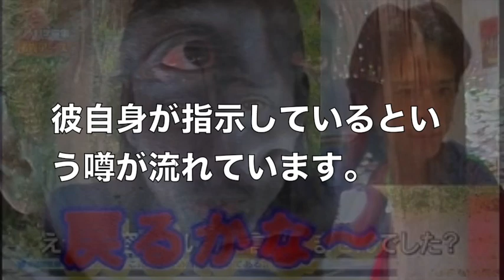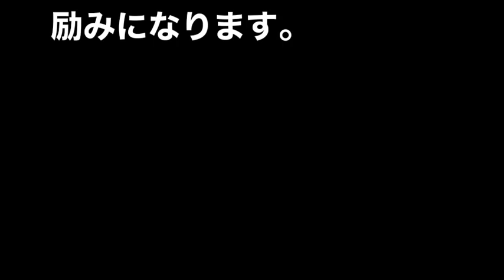ナスD【呆気】黒いのは・・・腹の中だったwww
ナスD【愕然】人気番組『陸海空 こんな時間に地球征服するなんて
“ナスD”の愛称で知られる取材ディレクター兼ゼネラルプロデューサーの友寄隆英氏。

ところが、この“ナスD”にトンデモナイ疑惑が！真相に迫ります。

『陸海空 地球征服するなんて』ナスDの裏の顔を高校の同級生や先生が暴露　その内容がエグすぎる・・・

引用元：女性自身